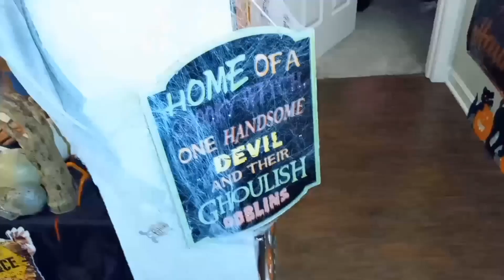Halloween Spider Web 🕸️🎃👻🖤💀